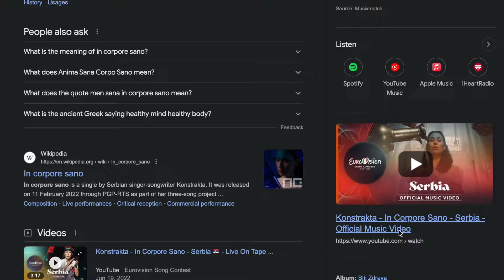REACTING TO KONSTRAKTA "NOVO BOLJE" // PESMA ZA EVROVIZIJU SEMI-FINAL 2 // SERBIA ESC 24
The first eight qualifiers for Serbia's national selection for Eurovision 2024 have been decided. In just two days, eight more will join the final lineup

Let's react to Breskvica - "Gnezdo orlovo"

00:00 Intro
01:43 Reaction
04:03 Conclusion
My members only for full un-edited and exclusive videos:
Follow me over on Instagram and TikTok @noosh101